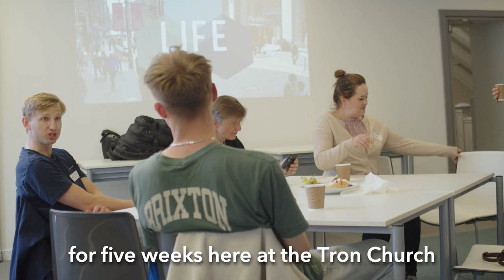The Life Course starts January 15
Find new life in the new year.

The Life Course runs for 5 weeks and is an accessible introduction to the Christian Faith.